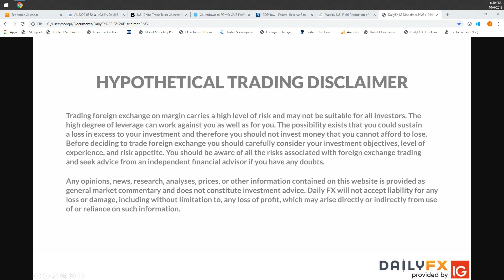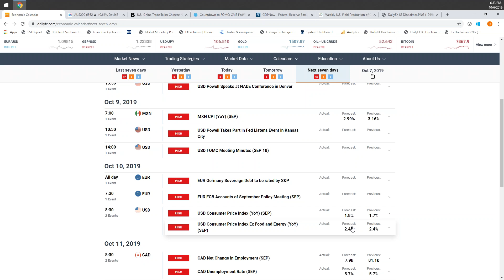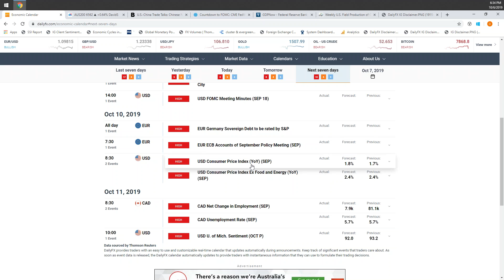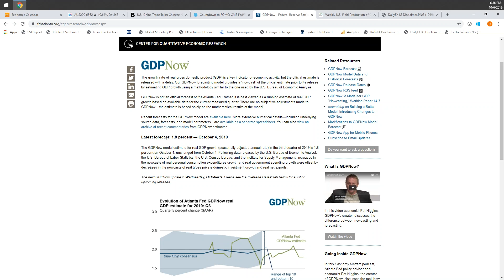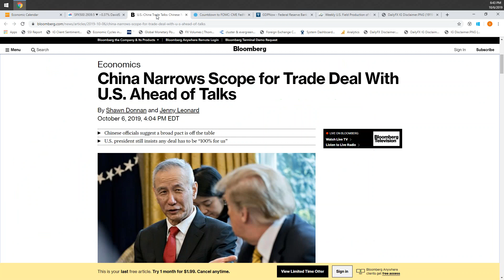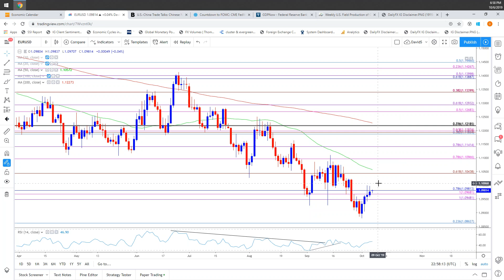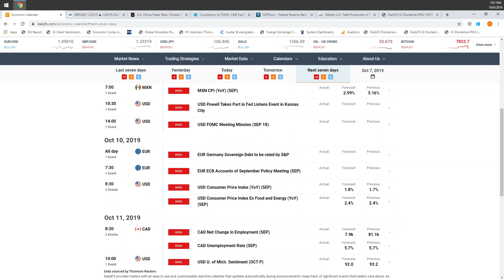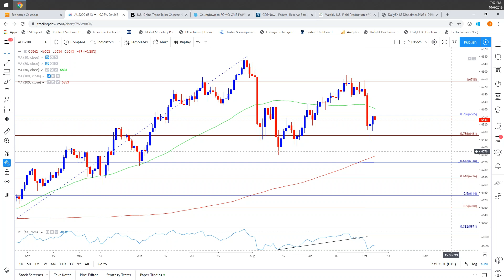DailyFX: Key News Trading Events for the Week Ahead (OCT 7)